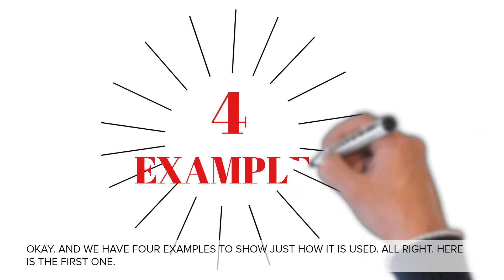English Tutor Nick P Prepositional Phrase (99) Over My Dead Body - Origin - Animation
In this video, we will cover the meaning of this phrase, allude to two possible origins and give examples of its use.